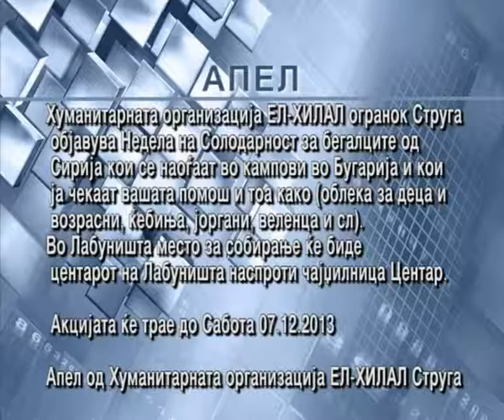Apel Humanitarna Akcija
Tel za kontakt 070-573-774 Shefir Ajredini